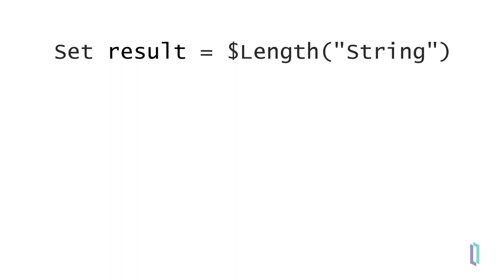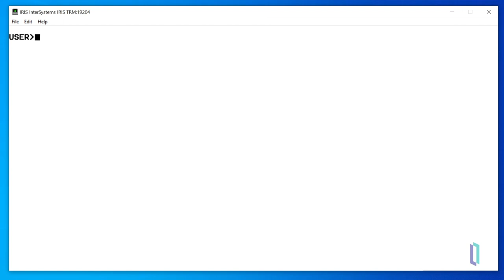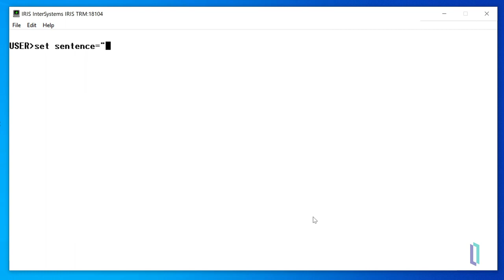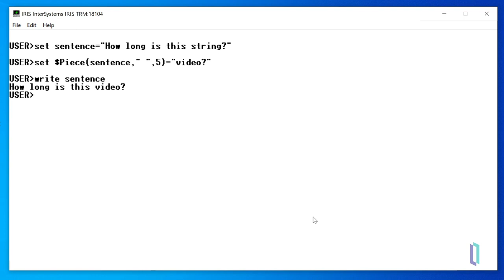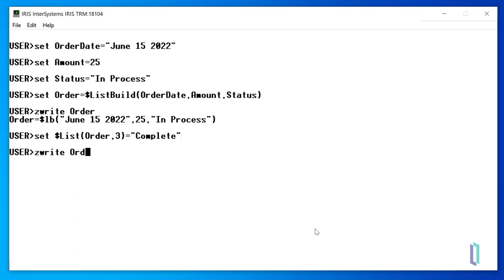Using System Functions in InterSystems ObjectScript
See how to use the system functions in ObjectScript to quickly perform operations. These functions allow you to manipulate strings, execute class methods, and more. You’ll learn the syntax for running system functions and see how to use the values they return in other functions and commands.

💬 Questions?